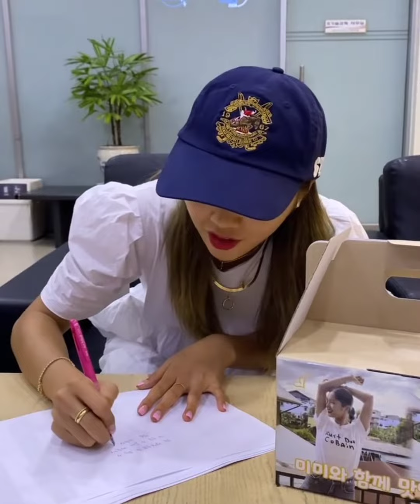[미미] 220712 STATION Z(스테이션Z) 공식 인스타그램 오마이걸 미미 01-10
[오마이걸 미미의 Miracle Midnight]

'ae-미미를 찾아라'로 시작했으나
'밈디 놀리기 대회'가 된 건에 대하여…

생방 전부터 아마 팬들이
자기 엄청 놀릴 거랬는데
밈디 말이 진짜였음🤔😗
크리들!!! 안댸곘녜!!!🤣😂

내 맘이 하루 종일 한동안 싱숭생숭 하더니
이러려고 그랬던 걸🎶🎵
오늘은 밈디 데이~ 밈디 데이~🌬🍃😘

오늘도 크리들의 사랑 덕부네 행복한 밈디🧸💖

그래두 우리 밈미 너무 놀리지말아여
미미가 그쪽들 사랑한대요😉🫰